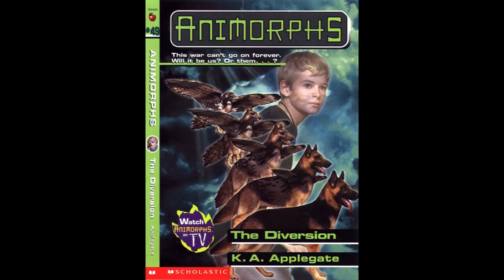Animorphs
"Time for morphing time" - Rhino Tuskerus